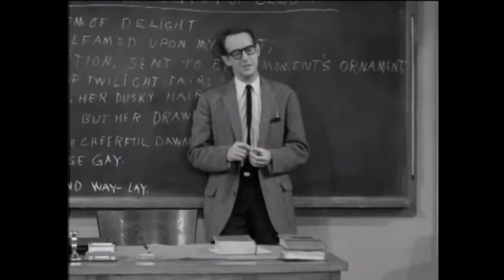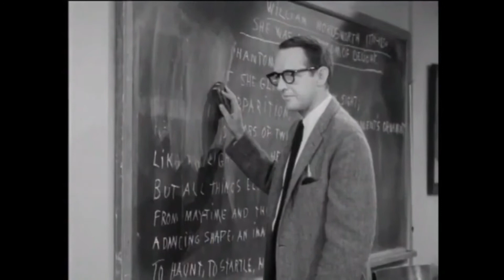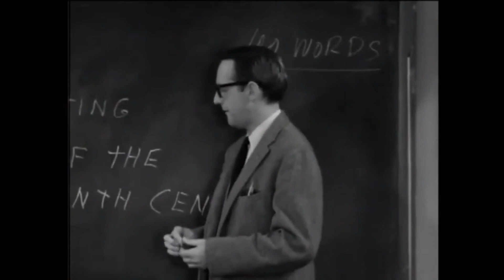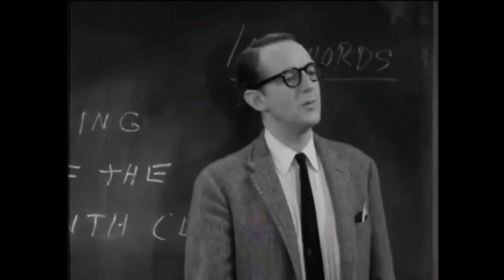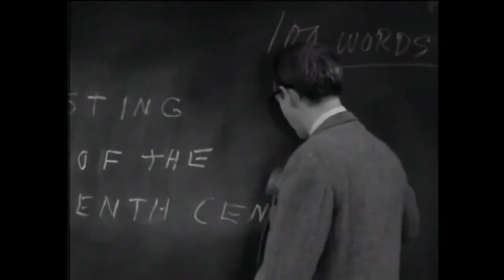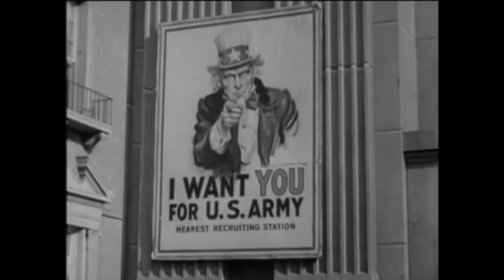The Many Loves of Dobie Gillis Maynard's Farewell to Troops S1-E5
Maynard receives his draft notice and Mr. Pomfitt and Dobie host a testimonial farewell dinner for him.